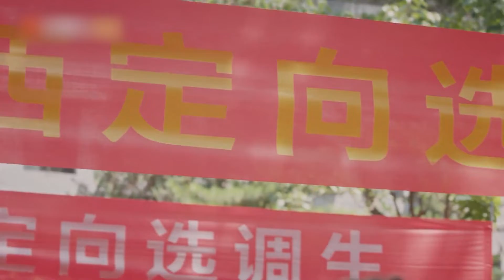《大山的女儿》面对繁华都市与穷苦山村，高学历的她竟陷入了迷茫（2022）真实故事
北师大硕士毕业的黄文秀主动放弃大城市的工作机会，回到生她养她的家乡，在百色市委宣传部任职，2018年3月，她主动请缨到广西最贫困的一个小山村百坭村任第一书记，白天她走村串户遍访贫困户，分析致贫原因，晚上与“村两委”研究脱贫对策，制定工作方案全力推进。黄文秀克服困难、不懈努力，在一年多时间内让88户贫困户顺利脱贫。
Huang Wenxiu, who graduated with a master's degree from Beijing Normal University, voluntarily gave up the job opportunity in the big city and returned to the hometown where she was born and raised her. She is the first secretary of the village. During the day, she visits the poor households and analyzes the causes of poverty. In the evening, she studies poverty alleviation strategies with the "village two committees", and formulates work plans for full progress. Huang Wenxiu overcame difficulties and worked tirelessly to lift 88 poor households out of poverty in more than a year.